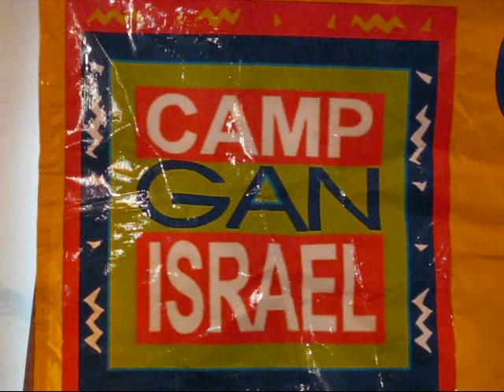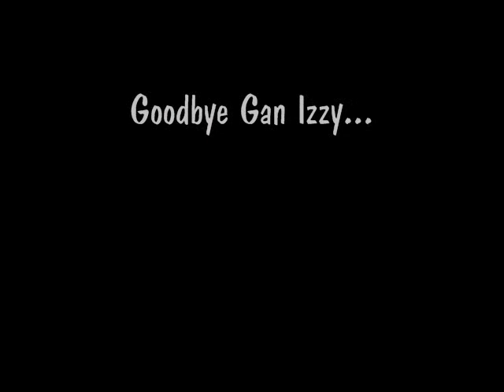Camp Gan Israel Orange County, NY